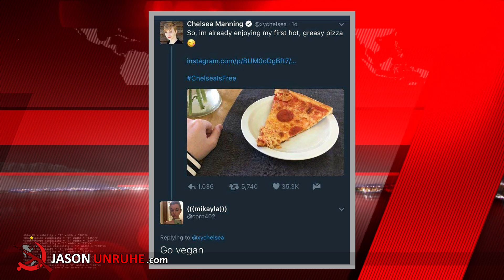Chelsea Manning Has been Set Free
Finally after all these years the hero Manning has been released.